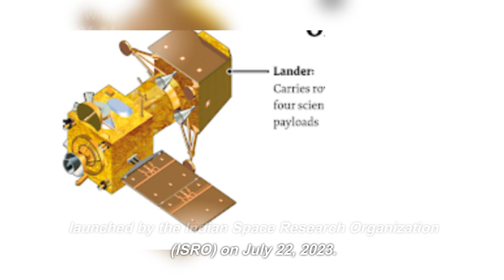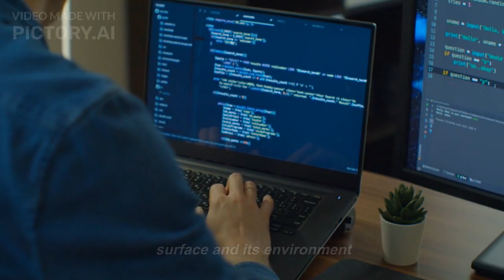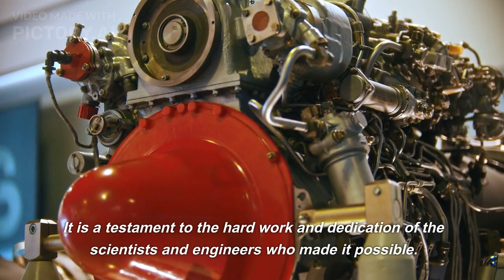India Makes History: Chandrayaan-3 Lands on the Moon.